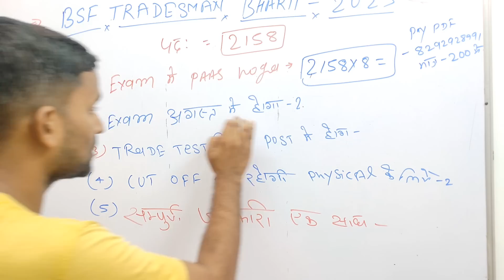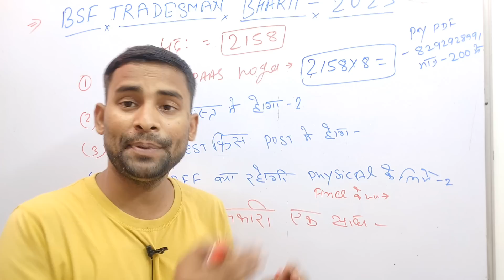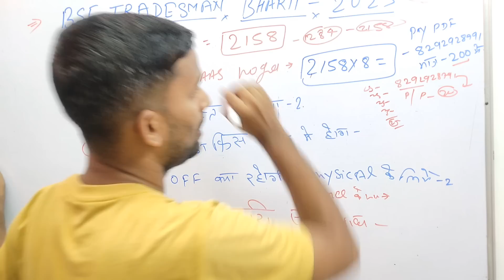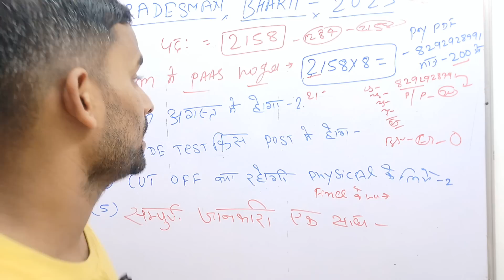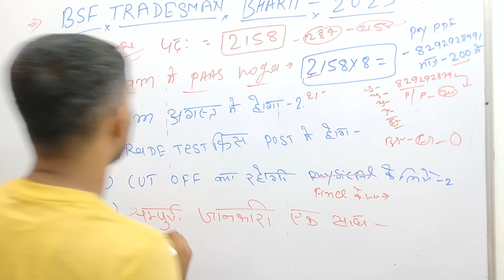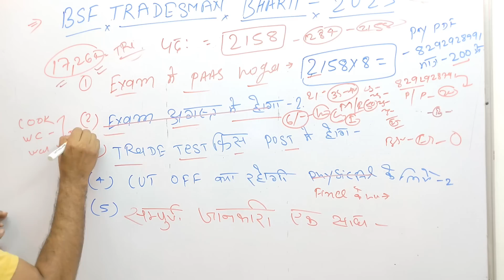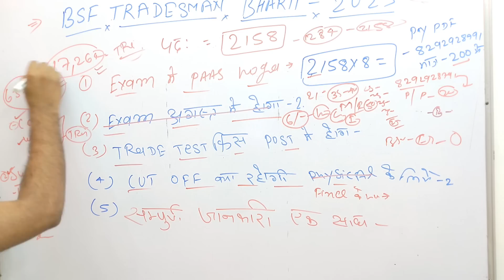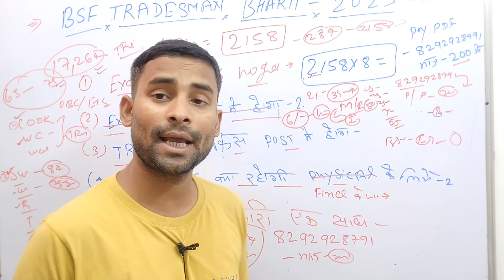BSF Tradesman Exam New Update Today 🔥 BSF Tradesman Cut Off 2023 ! BSF Tradesman Exam Date 2053